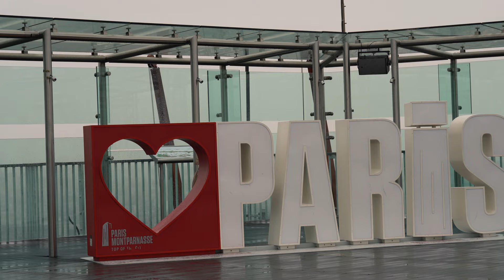Paris - Capital of France // 4k Travel Film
My Gear For This Video :
Sony a7iii
Iphone 12

A Video Made On Final Cut Pro X